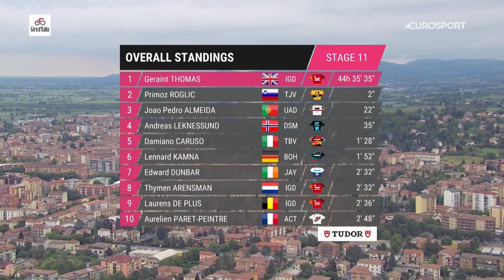Pascal Ackermann Clinches Giro d'Italia Stage 11 Win By Finest Of Margins! 😱 | Eurosport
Stage 11 of Giro d'Italia delivered even more drama. Pascal Ackermann won the longest stage by the finest of margins, with Jonathan Milan almost level with him. There was also a brutal freak crash that brought down Ineos Grenadiers duo Geraint Thomas and Tao Geoghegan Hart.